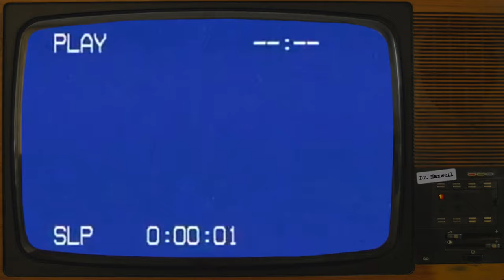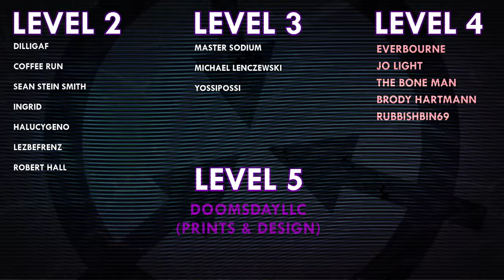SCP-7759 | T is for Transmission | Keter | World Ending SCP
VFX samples and images by:
Joe Jabon
MrTitanosaurus